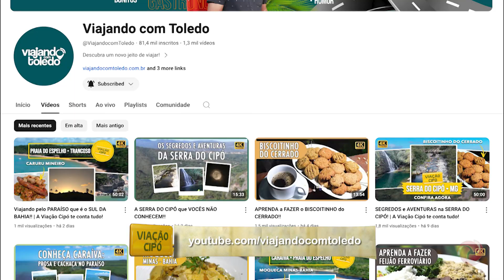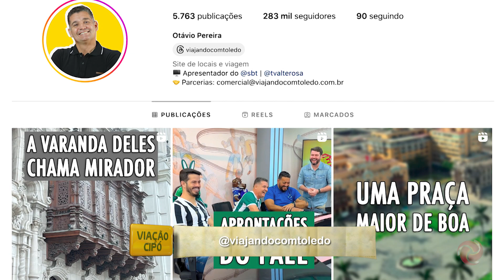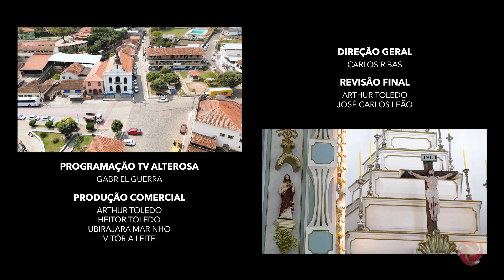Viação Cipó - Guarará - Bloco 04